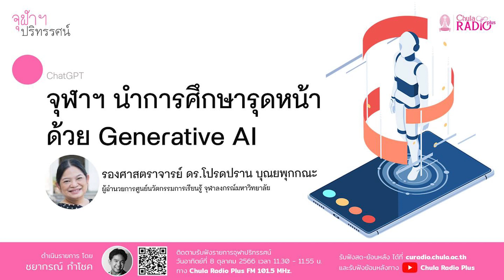นำการศึกษารุดหน้าด้วย Generative AI | จุฬาปริทรรศน์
จุฬาฯปริทรรศน์ สนทนากับ จุฬาฯ นำการศึกษารุดหน้าด้วย Generative AI

รองศาสตราจารย์ ดร.โปรดปราน บุณยพุกกณะ ผู้อำนวยการศูนย์นวัตกรรมการเรียนรู้ จุฬาลงกรณ์มหาวิทยาลัย

📌 รับฟังรายการได้ทาง
Spotify Podcast : Chula Radio Plus
Radio : Chula Radio plus FM101.5 MHz
หรือฟังย้อนหลังได้ที่ ➡️
ดำเนินรายการโดย : ชยากรณ์ กำโชค